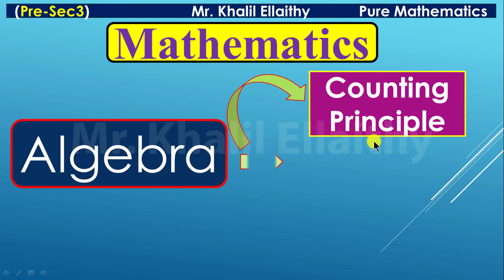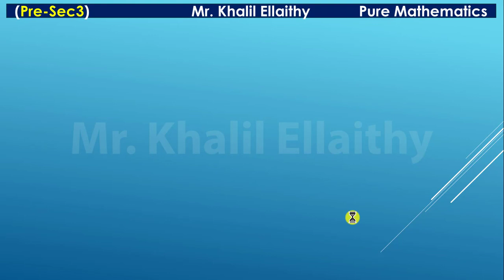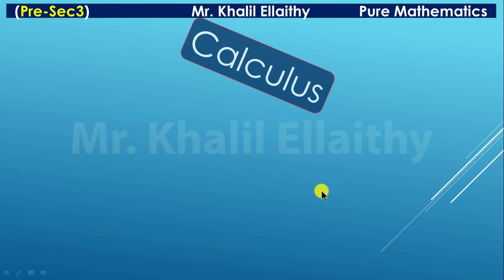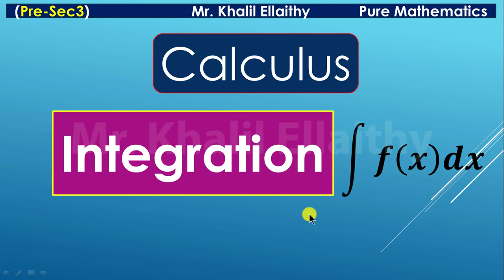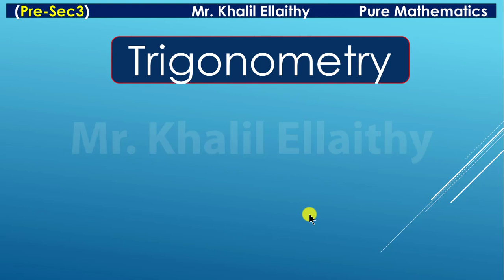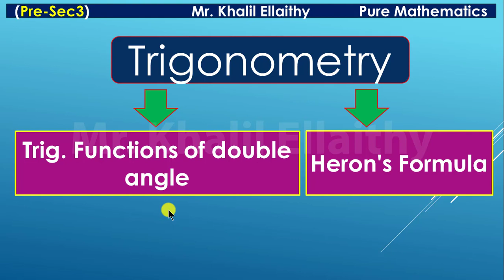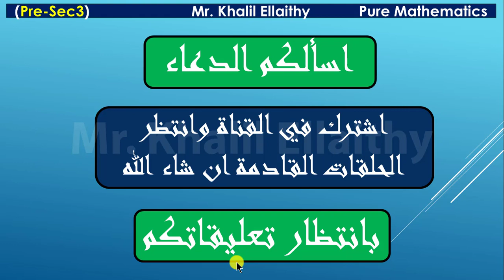فيديو مهم لطلاب Sec 2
Pre- Sec 3